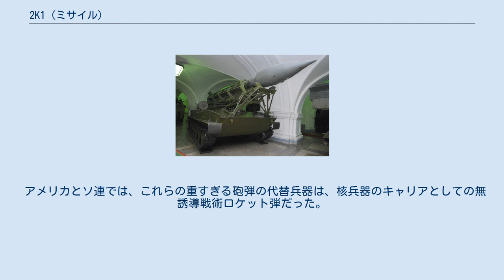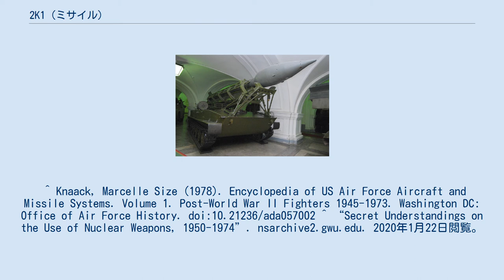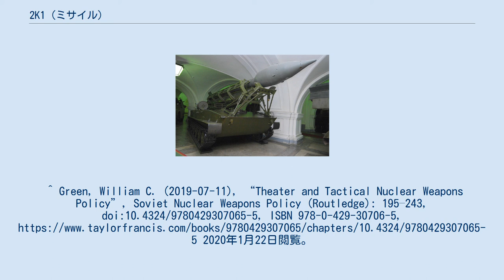2K1 (ミサイル)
2K1 マルス（NATOコードネーム：FROG-2、GRAUインデックス：2K1）は、射程7-18kmのソビエト連邦の固体燃料戦術ミサイルシステムである。
 主任設計者はN.P.マズール。
 長さ3m、直径0.7-1.5m、重さ4-5tの最初期の核兵器はとても大きくて重く、アメリカ合衆国のボーイングB-29、コンベアのＢ-36、ソ連のツポレフTu-4などの戦略爆撃機でなければ搭載できなかった。
しかし、1950年代には、軍事作戦の場面で敵陣地前方への核攻撃にこれらの航空機を使用することは現実的ではなかった。
 1950 年代半ばになると、核兵器の発展により、威力と技術的特性が向上する一方で、直径と質量が小さくなったため、様々な輸送手段への搭載が可能となった。
特に戦術攻撃機は航空母艦に適したものとなったが、その使用は時間帯や気象条件、敵の防空力の強さなどに依存した。
また、戦術攻撃機の反応時間は非常に大きい。
このような状況では、核弾頭の輸送手段を陸軍部隊が持つことが望まれるようになった。
1950 年代には、これらの手段には、従来の砲兵、無反動ライフル、無誘導戦術ミサイルが含まれていた。
アメリカで、そしてやや遅れてソ連でもこれら3つの選択肢に関する作業が行われた。
 利用可能な核兵器技術では、十分にコンパクトな爆弾を作れなかったため、アメリカのT131砲、ソビエトのSM-54（2A3）ライフル砲、SM-58 420mm砲（2B1）滑腔迫撃砲などの大砲の解決法は、2A3が 55トン、T131が 75.5トンと、重くて不格好になってしまった。
これらは橋の上を牽引もできず、農村や都市部を移動もできず、発射準備に多くの時間を要した。
 アメリカとソ連では、これらの重すぎる砲弾の代替兵器は、核兵器のキャリアとしての無誘導戦術ロケット弾だった。
主な利点は以下の通り。
 ^ Knaack, Marcelle Size (1978). Encyclopedia of US Air Force Aircraft and Missile Systems. Volume 1. Post-World War II Fighters 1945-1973. Washington DC: Office of Air Force History. doi:10.21236/ada057002 ^ “Secret Understandings on the Use of Nuclear Weapons, 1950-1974”. nsarchive2.gwu.edu. 2020年1月22日閲覧。
^ Green, William C. (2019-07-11), “Theater and Tactical Nuclear Weapons Policy”, Soviet Nuclear Weapons Policy (Routledge): 195–243, doi:10.4324/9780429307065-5, ISBN 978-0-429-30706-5, 2020年1月22日閲覧。